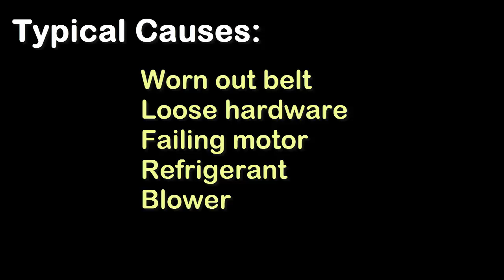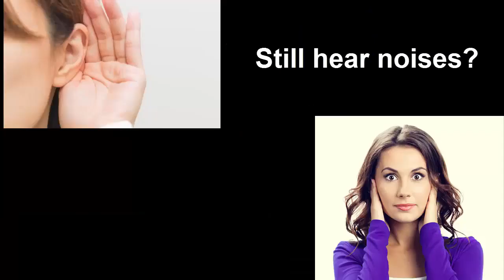HVAC Noises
What to do if your AC is making noises.  One in the series "Common AC Problems & Solutions."